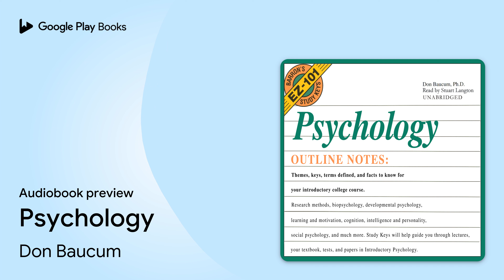Psychology by Don Baucum · Audiobook preview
Psychology
Authored by Don Baucum
Narrated by Stuart Langton

0:00 Intro
0:03
5:03 Outro

BOOK DESCRIPTION

Designed to be compatible with virtually every standard textbook in its subject field, Barron's EZ-101 Study Keys give you a valuable overview of your college-level course. Classroom-style notes emphasize important facts, remind you what you need to remember for term papers and exams, and help guide you through the complexities of lectures and textbooks.

Psychologycovers the themes, keys, terms, and facts to know for your introductory college course. Included are research methods, biopsychology, developmental psychology, learning and motivation, cognition, intelligence and personality, social psychology, a summary history of modern psychology, and much more.

Barron's is a top producer in the educational study-guide market.

Don Baucum is an associate professor and a member of the primary faculty of the Department of Psychology at the University of Alabama at Birmingham. He holds a PhD is in general experimental psychology and currently divides his professional time between teaching and writing. He is the coauthor of numerous textbooks, two general psychology surveys, and assorted study materials.

Stuart Langton is an award-winning theater, film, and television actor. He has been an audiobook narrator for more than ten years. He lives in New York City.

AUDIOBOOK DETAILS

Language: English
Publisher: Blackstone Audio Inc.
Published on: January 1, 2006
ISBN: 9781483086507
Duration: 8 hr, 30 min
Genres: Education / Educational Psychology, Education / Study Skills, Psychology / General, Study Aids / Study & Test-Taking Skills, Study Aids / Study Guides